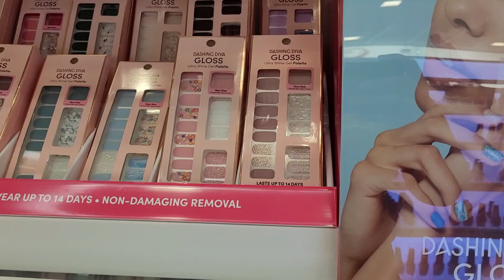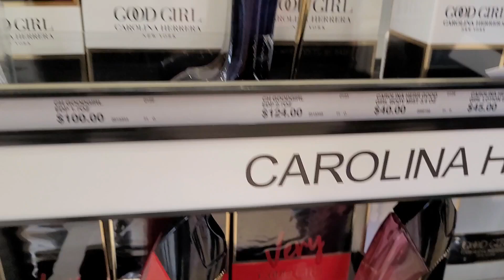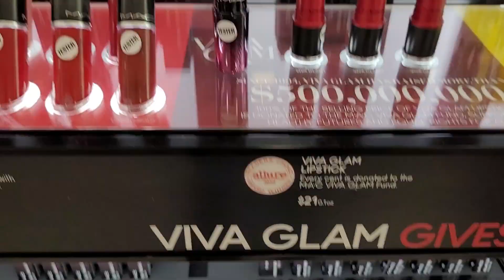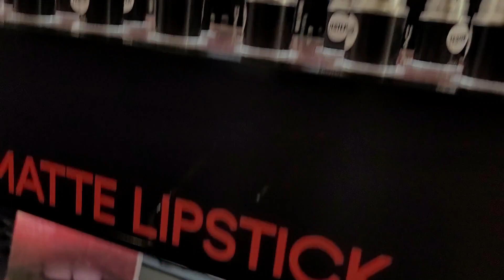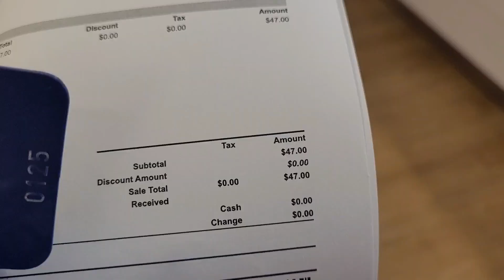ANG MAHAL NG GUPIT SA AMERICA | MAGKANO NGA BA? NANALO KAMI SA AUCTION SURPRISE FOR ZIGGY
Bihira ako magpagupit dito sa US kasi nga mahal.
saka gusto din ni asawa ko na mahabang buhok kaya halos lahat ng pampalambot ng hair binibili nya para di ako mahirapan mag SUKLAY.
at may napanalunan kami sa auction floor mat at laruan ni ziggy, RC remote control sya yan na ang second nya same model. dahil yung isa di gumana after nya paglaruan. lets see if maayos pa ni daddy nya,